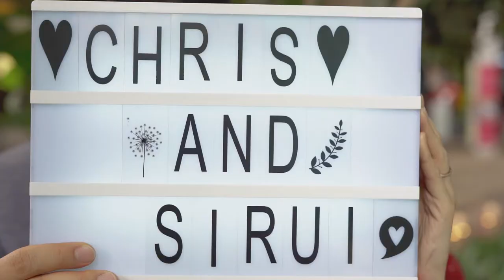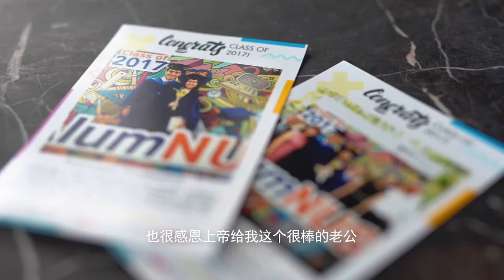Chris and Si Rui Pre-Wedding Video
Chris and Si Rui Pre-Wedding Video Had a great time working with this fun-loving couple. Watch their story together so far!